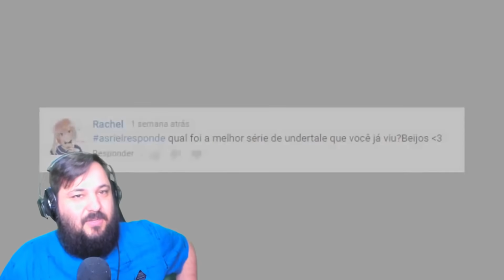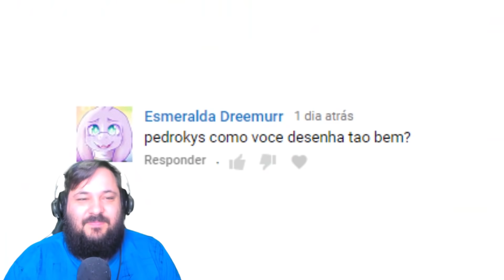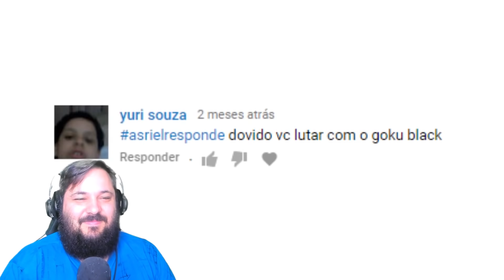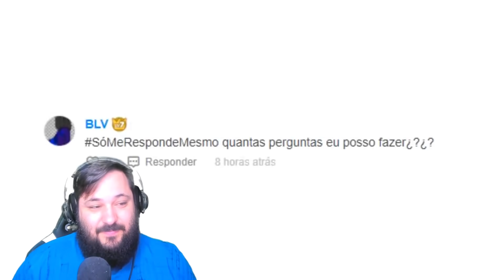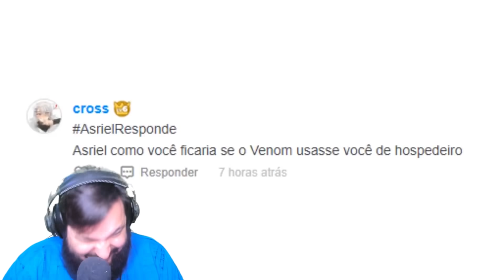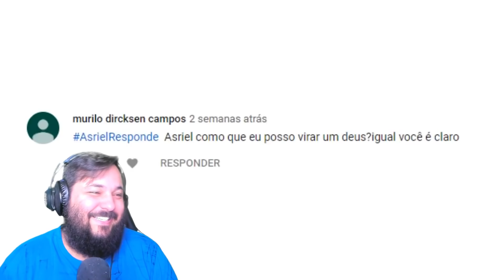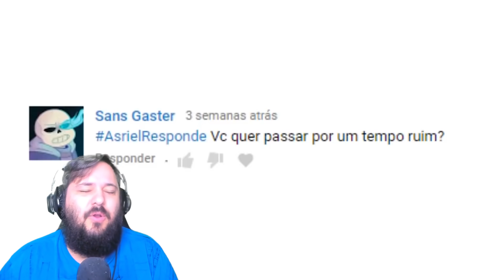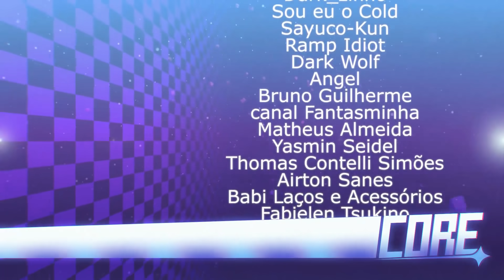O Final que deixou o ASRIEL BRABO! Asriel Responde!